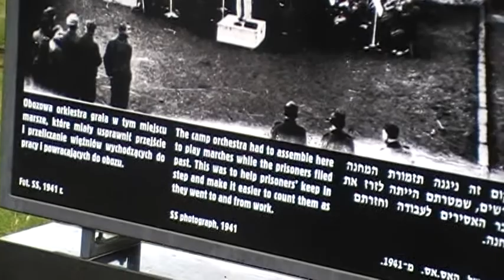MOV11A.MOD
07  Lengyelországi kirándulás 2012. junius 02